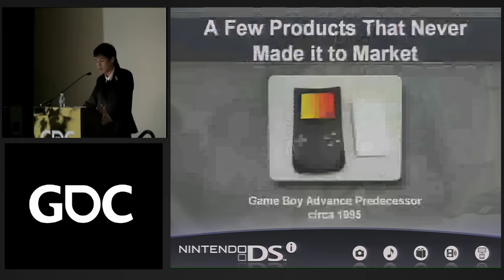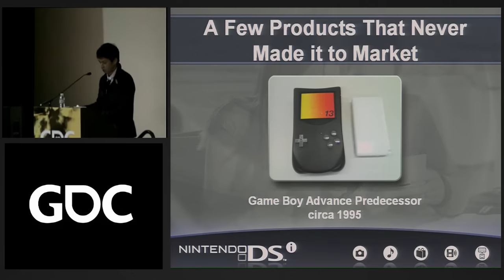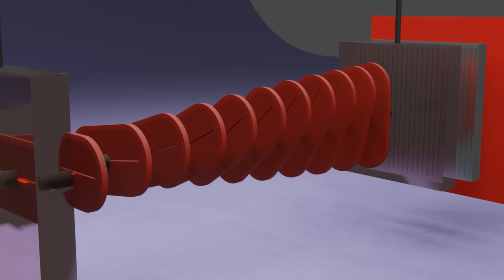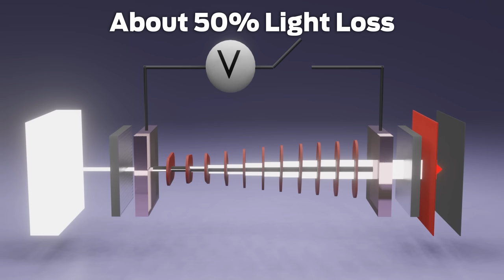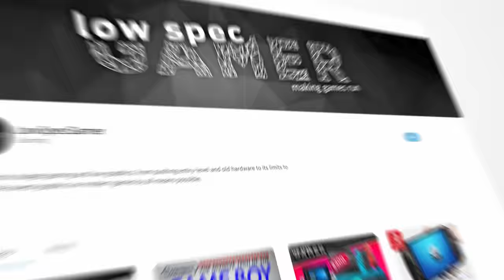Nintendo's Secret Betrayal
It is hard to think that one of the most iconic Nintendo handhelds is not exactly the favorite of its dev team. Why? What forced them to do a product? Let´s explore.

Source:
The History of Nintendo Vol 4 - Florent Gorges